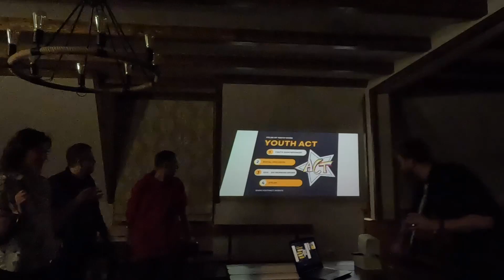MANGOPAPAYA, Erasmus+ funded training course in Poland!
27/11 - 29/11 Boardgame project pt.1 in Poland!

Participating organizations:
Youthact - Poland
Globers - Spain
Oriel - Italy